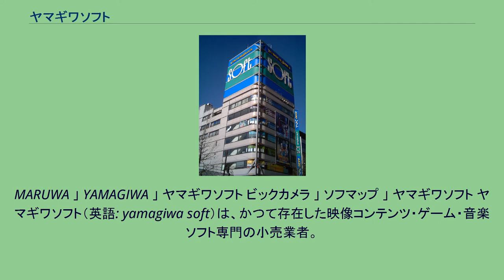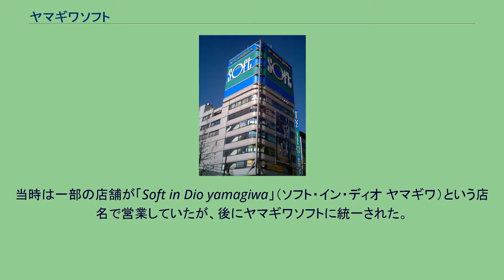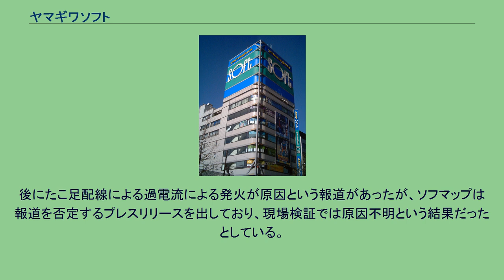ヤマギワソフト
MARUWA 」 YAMAGIWA 」 ヤマギワソフト ビックカメラ 」 ソフマップ 」 ヤマギワソフト ヤマギワソフト（英語: yamagiwa soft）は、かつて存在した映像コンテンツ・ゲーム・音楽ソフト専門の小売業者。
元々、ヤマギワは早い段階から秋葉原にてソフト・ホビー関連商品の販売を行っていたが、多角経営の一環として日本国内の都市部にチェーン展開を開始した。
当時は一部の店舗が「Soft in Dio yamagiwa」（ソフト・イン・ディオ ヤマギワ）という店名で営業していたが、後にヤマギワソフトに統一された。
しかし、ヤマギワの経営不振から、2002年8月21日にその事業・店舗はソフマップが設立した完全子会社・ソフマップソフト株式会社へ営業譲渡された。
営業譲渡後も、秋葉原でのソフト販売ショップとしての認知度を生かすためヤマギワソフトの名は存続していたものの、ソフマップが行った事業再編により、2007年6月1日にソフマップソフト株式会社が同社に吸収合併。
さらに、同年9月に行われたソフマップ秋葉原地区店舗再編により店名がソフマップに統一され、ヤマギワソフトの店舗は秋葉原から消滅した。
残る関東地区・名古屋地区の4店舗も順次店名をソフマップへと変更し、同年12月をもってヤマギワソフトの店舗は完全に消滅した。
なお、この関東・名古屋の旧ヤマギワソフトのソフマップ4店舗は、2009年8月から10月にかけて行われた店舗再編の一環から、名古屋駅ナカ店内のCD・DVD売り場（旧・ヤマギワソフトコーナー）を除きすべて閉店することになった。
ヤマギワソフト時代のマスコットキャラクターは「ヤマギワソフ子」。
秋葉原地区 以下の店舗は、2007年9月2日にすべて閉店した。
それ以降、秋葉原地区の店舗はすべてソフマップブランドに統一・再編されている。
関東地区 名古屋地区 秋葉原地区 関東地区 名古屋地区 大阪地区 2004年2月10日午後2時前に、秋葉原のヤマギワソフト館で原因不明の火災が発生した。
死傷者は出なかったものの、入居しているビルが1階から4階までが焼失し、全焼に近い状態となった。
被害額は約4億6800万円だが全額が損害保険で補填された。
検査の結果、ビルは修復可能と判断され、全面的な改修工事が行われ同年8月13日に営業再開した。
後にたこ足配線による過電流による発火が原因という報道があったが、ソフマップは報道を否定するプレスリリースを出しており、現場検証では原因不明という結果だったとしている。